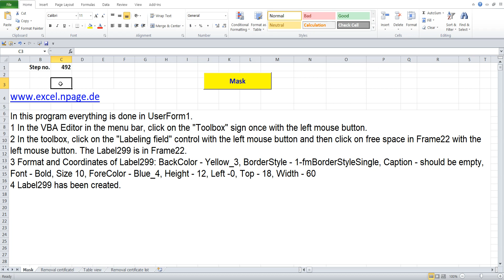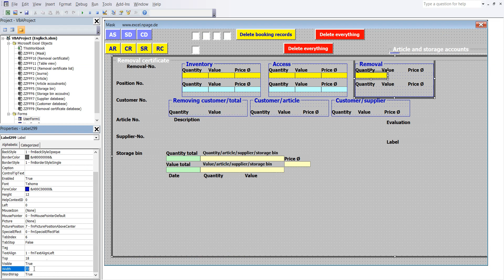493 Create a warehouse program with databases in Excel VBA yourself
1 In the VBA Editor in the menu bar, click on the "Toolbox" sign once with the left mouse button.
2 In the toolbox, click on the "Labeling field" control with the left mouse button and then click on free space in Frame22 with the left mouse button. The Label299 is in Frame22.
3 Format and Coordinates of Label299: BackColor - Yellow_3, BorderStyle - 1-fmBorderStyleSingle, Caption - should be empty, Font - Bold, Size 10, ForeColor - Blue_4, Height - 12, Left -0, Top - 18, Width - 60
4 Label299 has been created.